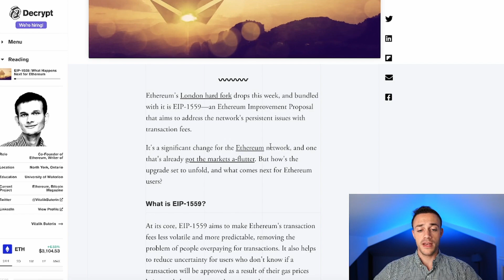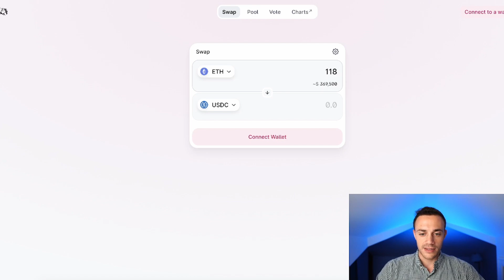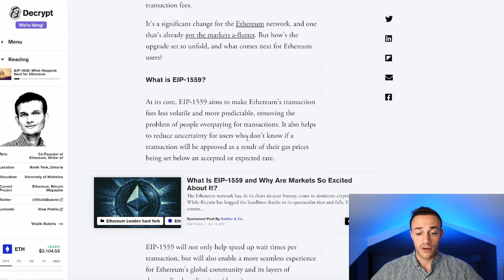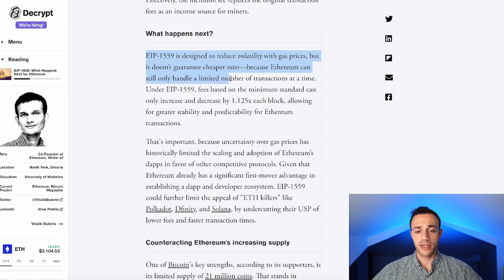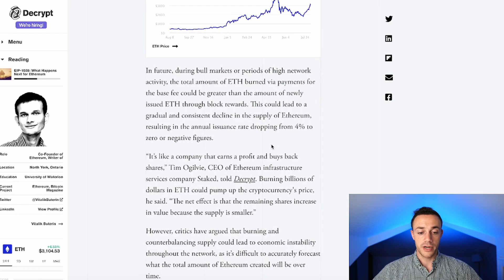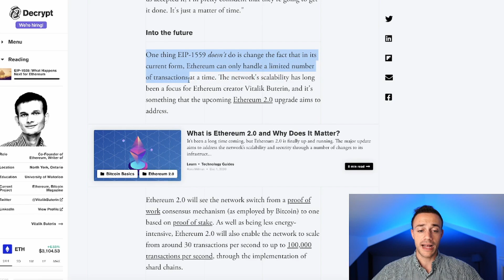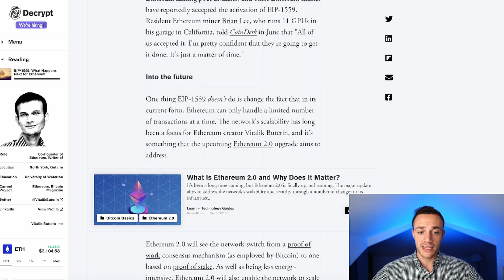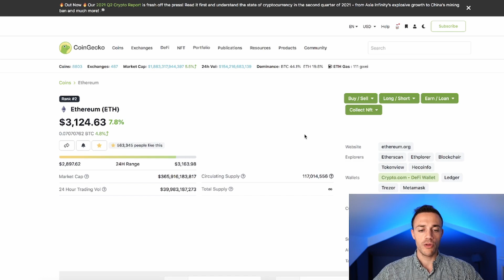The Ethereum Network upgraded | London Hard Fork Explained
The Ethereum Network upgraded | London Hard Fork Explained. This was a long awaited network upgrade as one part of it called EIP-1559 changes the networks fee structure so that with every transaction a percentage of the fee will be burned, permanently removing the Ether from the circulating supply. This fact makes Ethereum a deflationary asset, as now with every transaction on the network supply is being burned. Although Ethereum does not have a capped maximum supply EIP-1559 will greatly counteract the networks inflation. If you want to see the amount of Ether that has been burned as a result of the London Hard Fork network upgrade you can see it on watchtheburn.com.

Many in the cryptocurrency space are comparing the Ethereum London Hard Fork Upgrade & EIP 1559 to the Bitcoin Halving. This is because it is a monumental event in the blockchain’s life that changes the supply growth of the network! Whether or not this upgrade will spark another major leg up in the crypto market is unknown at this moment in time, but many speculators are anticipating a very bullish finish in 2021! All in all Ethereum has undergone a number of network upgrades and will continue to do so. The ETH 2.0 Beacon chain was launched in December 2020 and Ethereum 2.0 is set to fully release in early 2022. Ethereum is on pace to continue to stay at the top of smart contract blockchains despite all of its growing pains. Are you bullish on Eth?